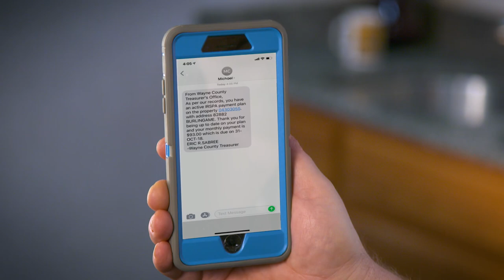Project Tax Message Program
Get Payment Plan Text Alerts!

Wayne County Treasurer Eric Sabree introduces "Project Tax Message," a free text messaging service designed to remind taxpayers about upcoming payments.

Standard Data Rates may apply.